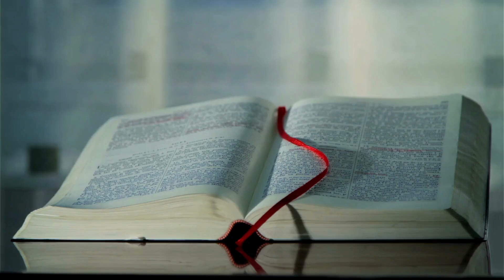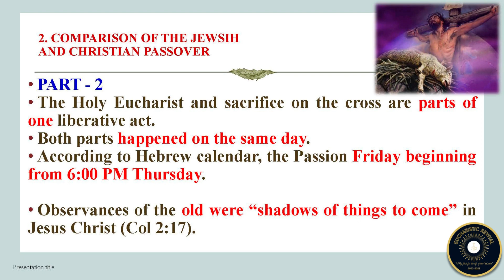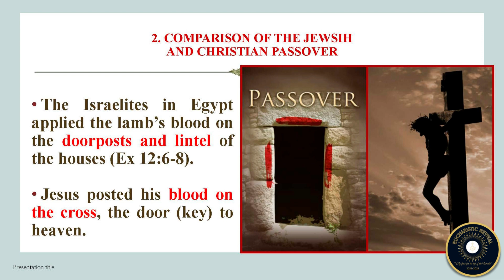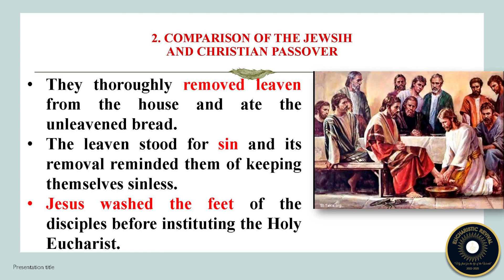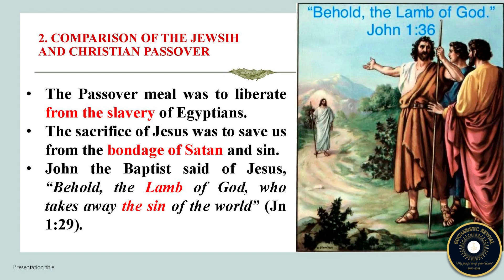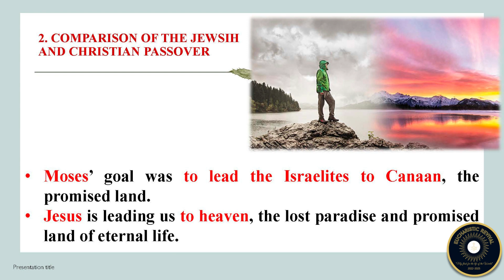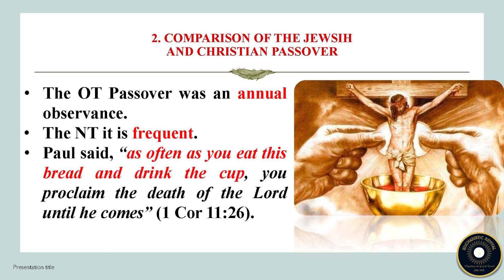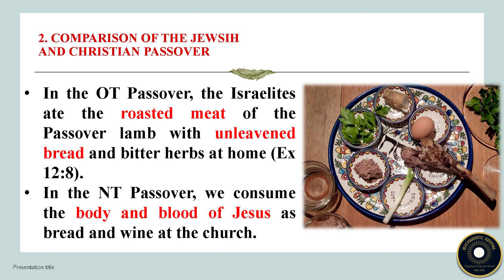Word Made Flesh - Episode 2 (Malayalam)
Fr. Abraham Mutholath on Eucharist in the New Testament